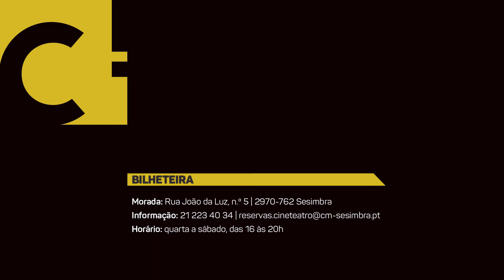Mago Goma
23 JAN | dom | 16h
Domingos em Família
por Sombronautas – Teatro Inefável

Adaptação do livro homónimo de Toño Nuñez, Mago Goma é uma personagem muito divertida, simultaneamente próxima e excêntrica.

Um mago que, apesar de parecer um pouco louco, está na realidade focado no mundo, a única coisa que o preocupa é fazer as crianças sorrir porque só assim é que ele é feliz.

Através do seu universo particular e da sua magia transporta-nos para um mundo onírico onde tudo é possível.
Destinatários: maiores de 3 anos

Bilhete:
Crianças (até 12 anos): 1,5 €
Acompanhantes: 2,5 €

Bilheteira
Quarta a sábado, das 16 às 20h
Em dias de espetáculo ou cinema a bilheteira abre 1 hora antes do início do espetáculo ou cinema e encerra 30 minutos após o início do mesmo.
Bilheteira online em ticketline.pt